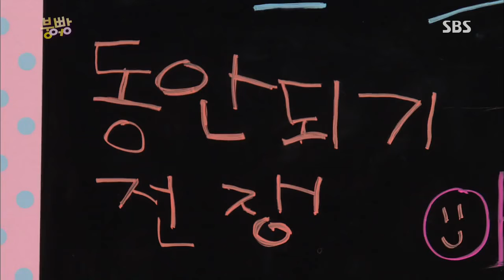스타주니어쇼 붕어빵 130803 #40(1)